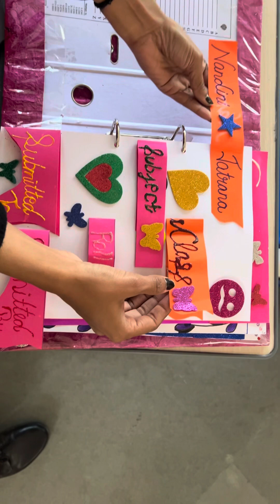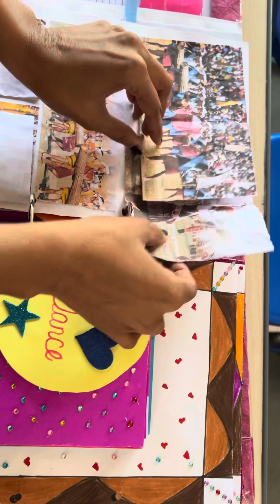English Project file